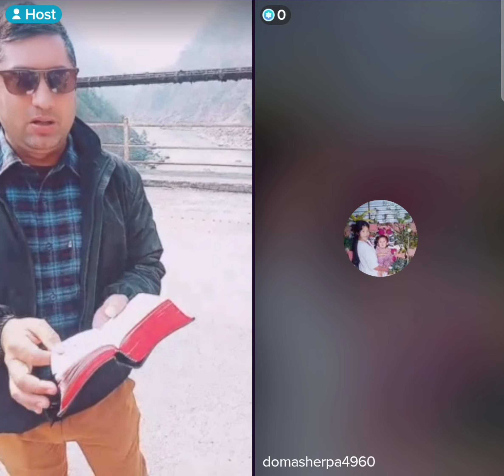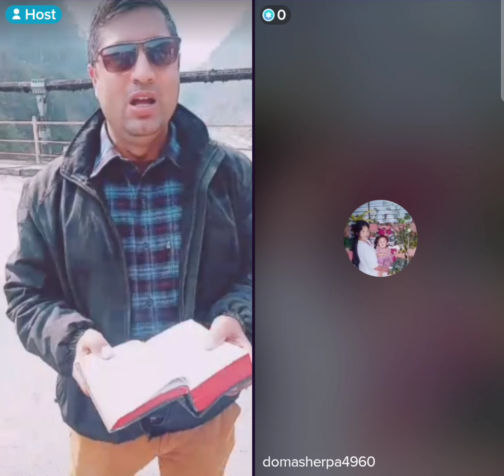सुसमाचार को यात्रा,मुङलिङ को पुल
Bible speaker by Ps Daniel  and Subash poudel.
Live tik  tok fellowship uploaded and permitted by Ps Daniel.